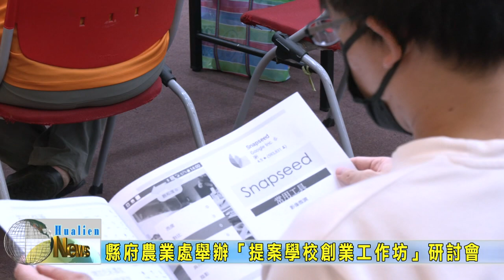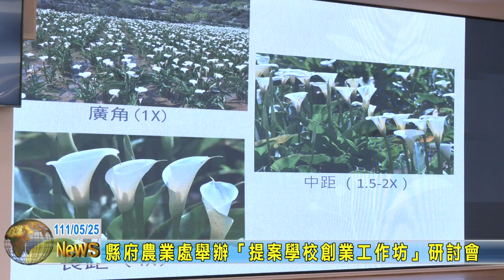20220525 02 提案學校創業工作坊